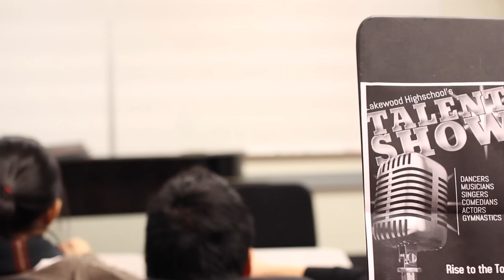Heathens Cover for Violin and Cello | Esther Hwang and Nathan Chan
At the Lakewood High School Talent Show, violinist Esther Hwang and cellist Nathan Chan decide to take their musical lives into their own hands.

We hope you enjoyed our badass cover of Heathens by Twenty One Pilots! We had such a blast recording and filming it for all of you, at some beautiful locations all around Vancouver, B.C.

Instagram and Snapchat: @nathanchancello